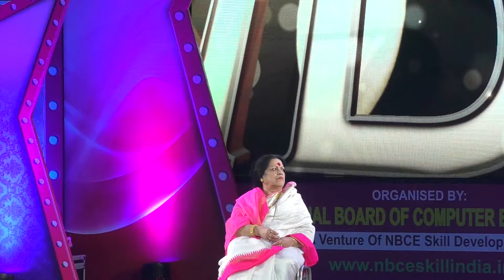NBCE Platinum Centre 2019 @ All India NBCE-ian Meet 2019